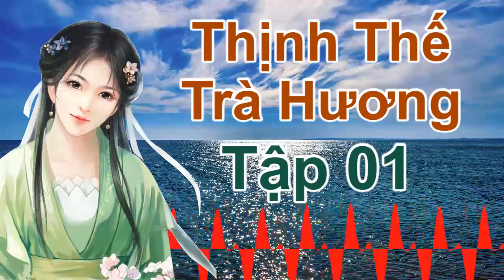Truyện Điền Văn Hay Nhất -Thịnh Thế Trà Hương - Tập 1 [Bản sửa lỗi]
Nghe Đọc Truyện Điền Văn Hay Nhất -Thịnh Thế Trà Hương - Tập 1 [Bản sửa lỗi]
MC: Thanh Vân

Xin chào các bạn! Các bạn đang trở lại với kênh “Đọc Truyện Xuyên Màn Đêm”. Nhớ Đăng ký kênh liền tay và bấm vào chuông để nhận ngay truyện hay mỗi ngày, chúc các bạn có những phút giây thư giãn và thoải mái nhất cùng Giọng Đọc Thảo Trinh nhé!  Và quan trọng hơn là đừng quên chia sẻ câu chuyện theo các bước sau:
 👉 Bước 1: Lắng nghe hết video truyện audio.
 👉 Bước 3: COMMENT nêu lên cảm nghĩ cũng như đóng góp ý kiến của các bạn về video.
👉 Bước 4: Nhấp vào biểu tượng SHARE ở phía dưới video qua Facebook, Twitter, Google+, Blogger… và kèm hashtag
Audio truyện được thực hiện bởi Đọc Truyện Xuyên Màn Đêm vui lòng không reupload dưới mọi hình thức. Xin chân thành cảm ơn!